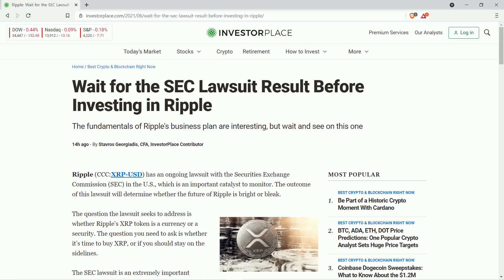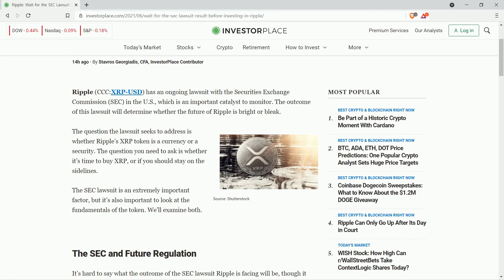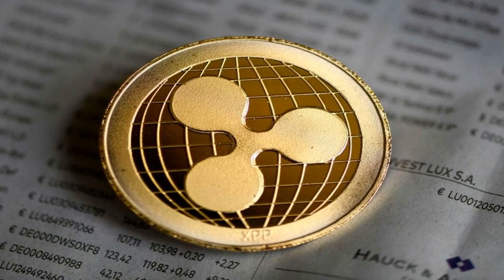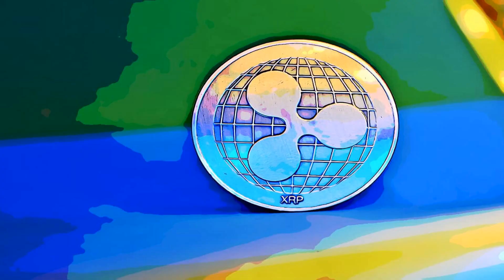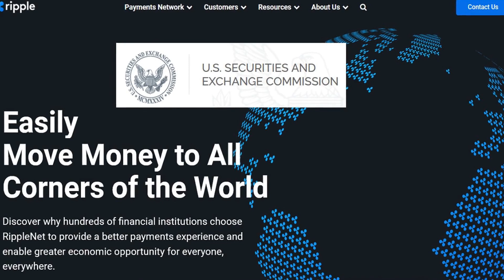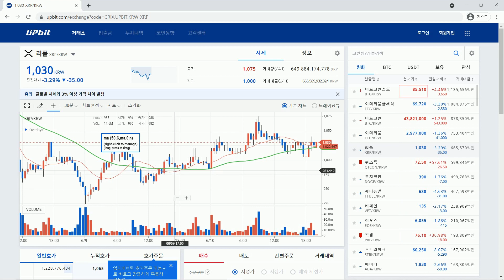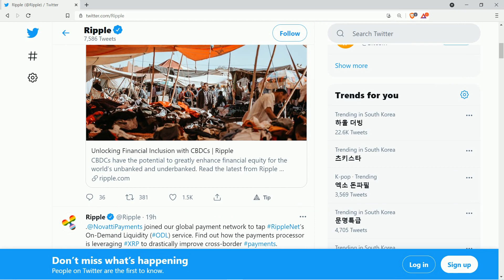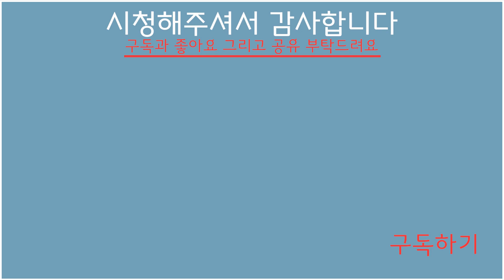리플 전망: XRP에 투자하기 전에 SEC 소송 결과를 기다려라 (보수적인 분석가)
리플은 SEC와 소송을 벌이고 있는데,...